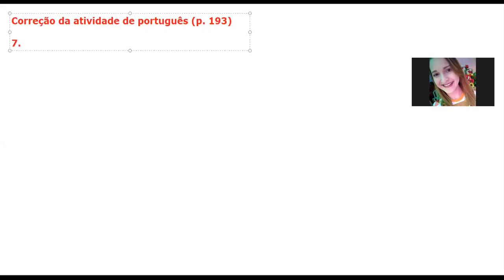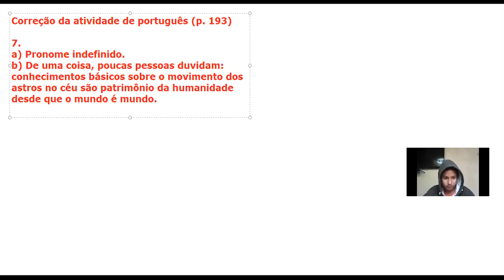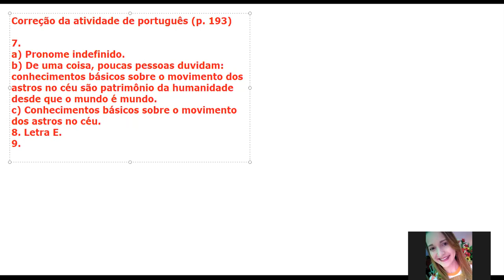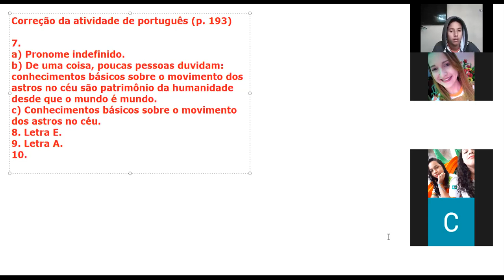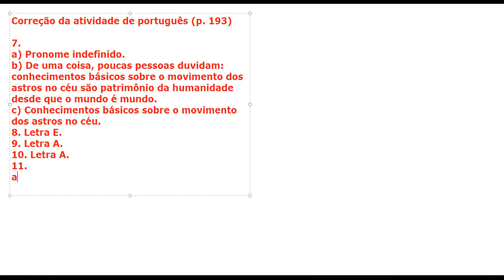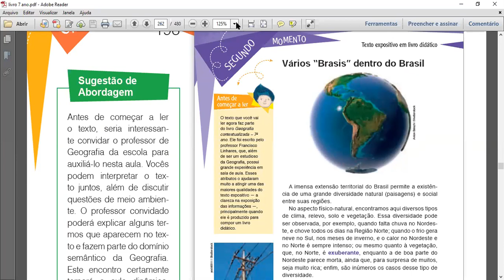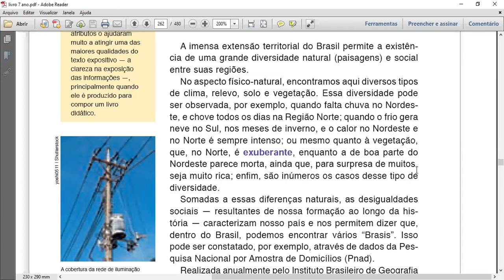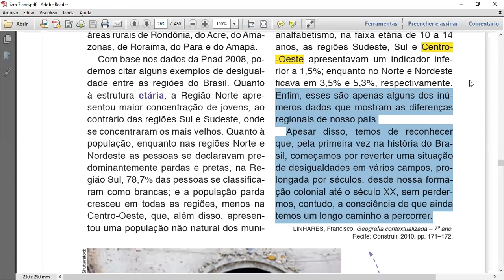AULA DE PORTUGUÊS - 19/10 - 8º ANO